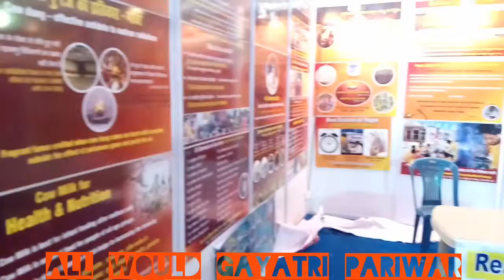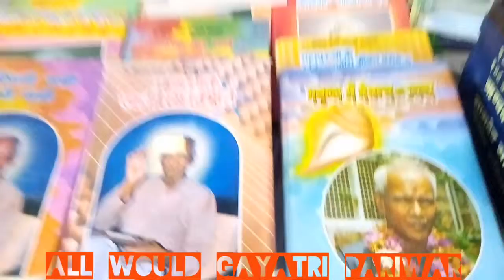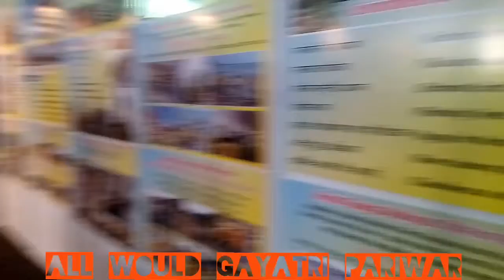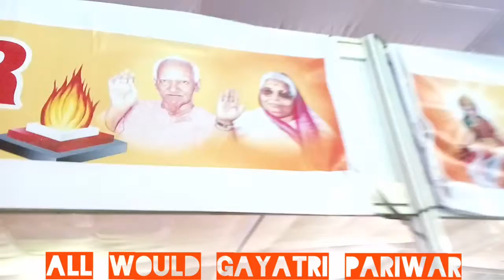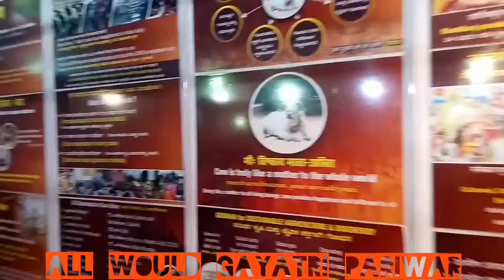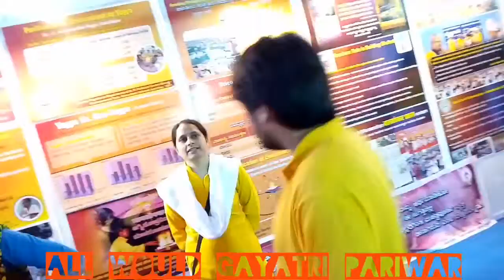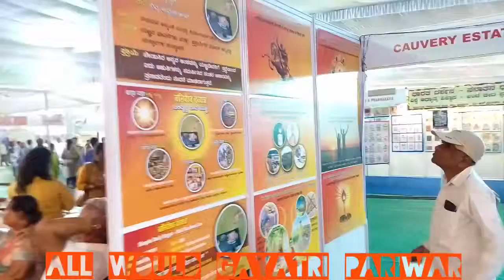HSSF-2016, Bengaluru | Gayatri Pariwar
Best comment was "We don't find such good books in Bengaluru, where is your center ??"